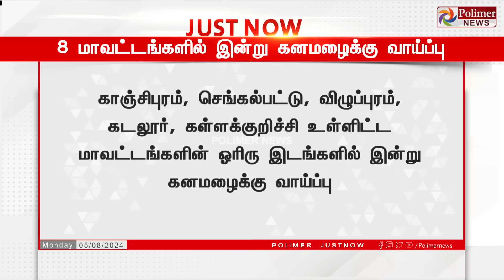JustNow || 8 மாவட்டங்களில் இன்று கனமழைக்கு வாய்ப்பு..!!